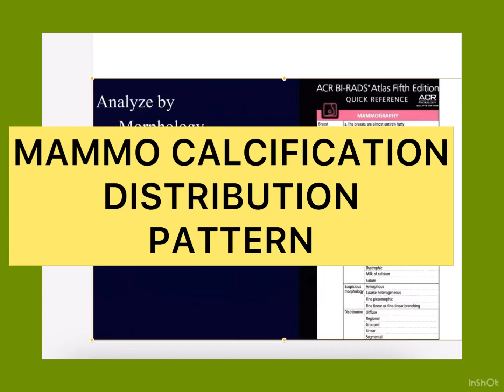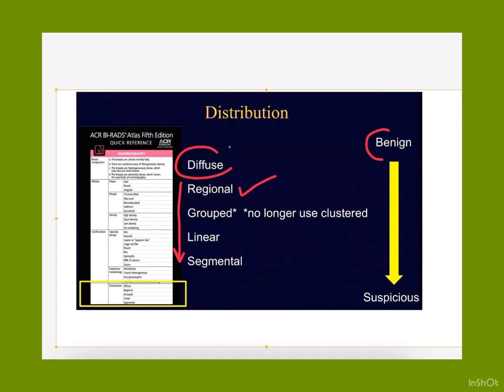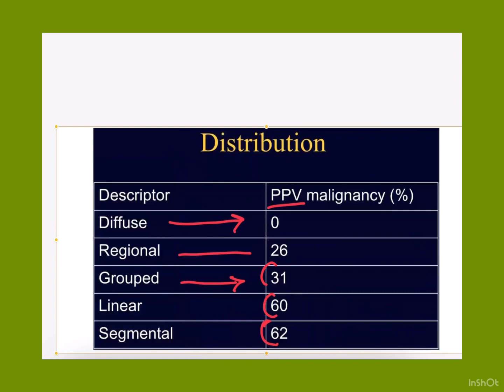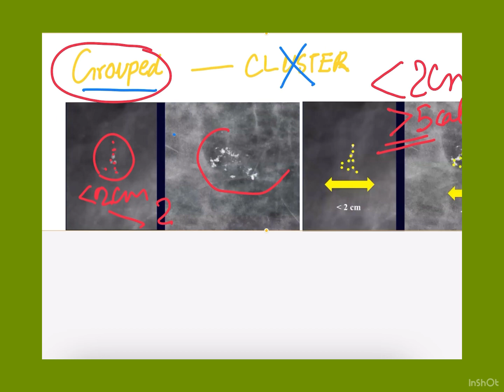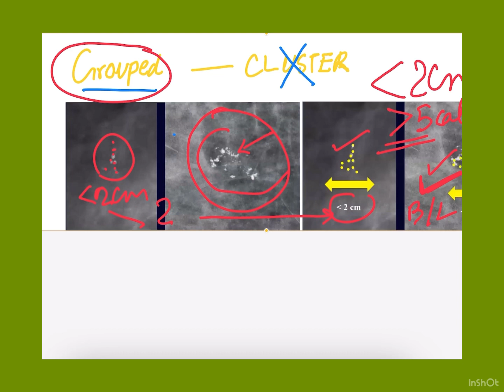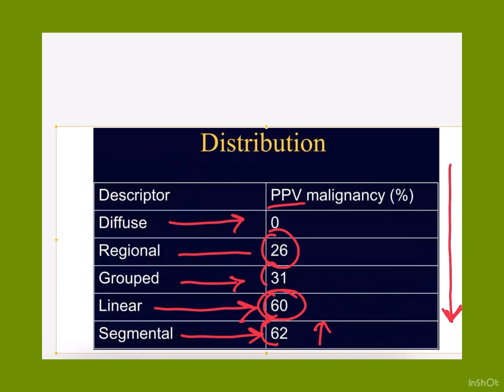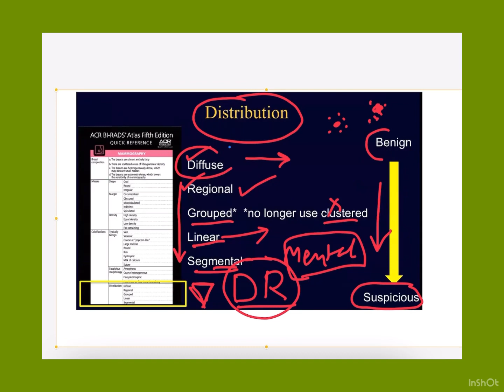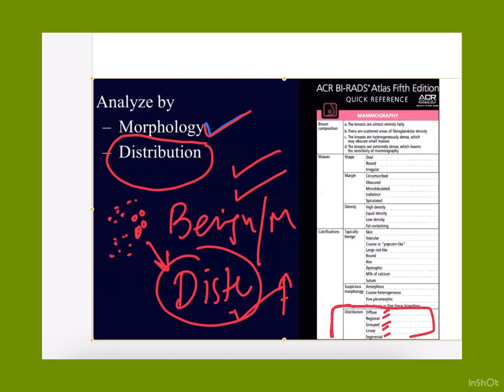MAMMOGRAPHY DISTRIBUTION OF BREAST CALCIFICATION IN AN EASY WAY🚦